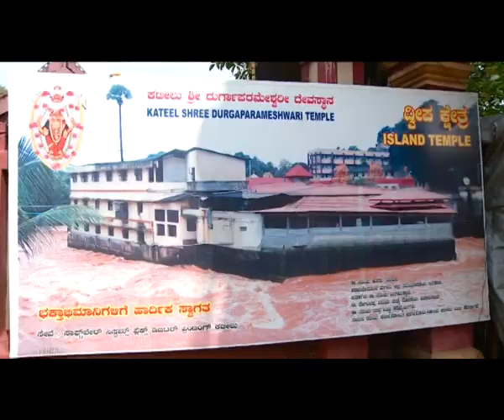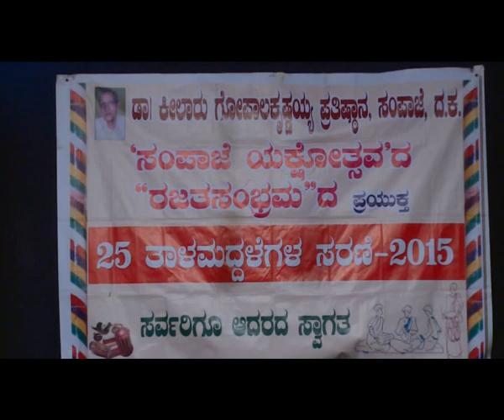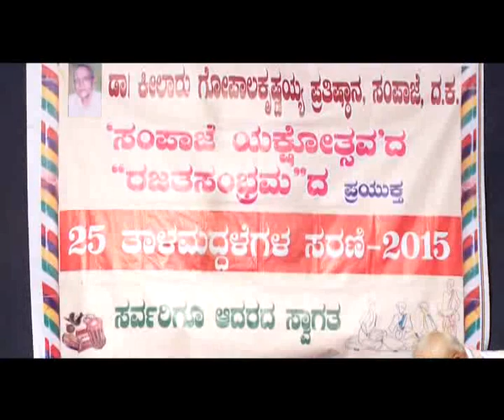ಪಂಚವಟಿ - ಕಬಣೂರ್, ಸುಣ್ಣಂಬಳ, vr ಭಟ್, ಕಲ್ಲುರಾಯ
ಪಂಚವಟಿ - ತಾಳಮದ್ದಳೆ 2015
ಭಾಗವತರು -  ಶ್ರೀಧರ್ ರಾವ್ ಕಬಣೂರ್,
ಶೂರ್ಪನಖಿ - ವಿಶ್ವೇಶ್ವರ ಭಟ್ ಸುಣ್ಣಂಬಳ
ರಾಮ - ವಾಸುದೇವ ರಂಗ ಭಟ್
ಲಕ್ಷ್ಮಣ - ವಾದಿರಾಜ್ ಕಲ್ಲೂರಾಯ